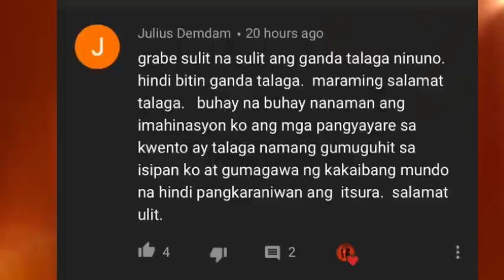MANG, TUNYO XIV (ASWANG TRUE STORY)